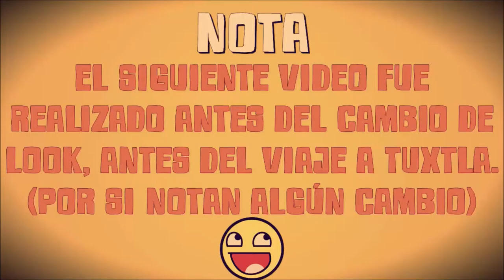"PREPA VS UNIVERSIDAD 2" | CRÓNICAS DE UN JUCHIMAN AFTER SEASON